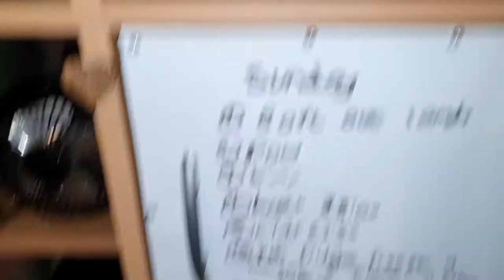I didn't really like it like that.